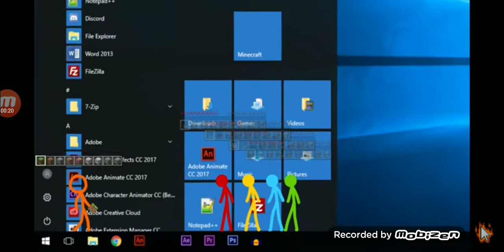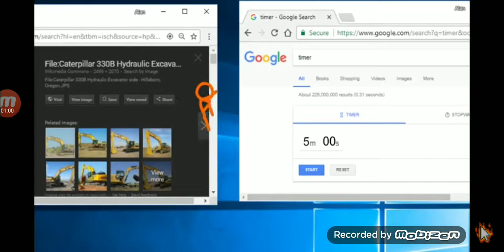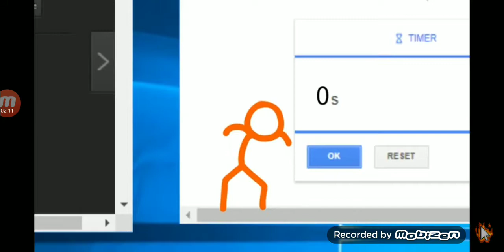Animation VS. Minecraft: Seasons 1 - Part 2.